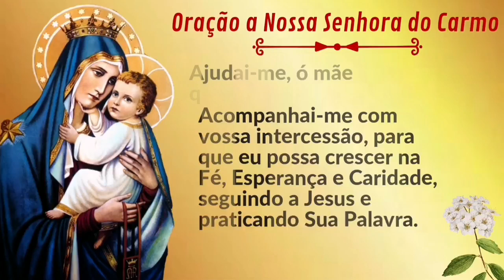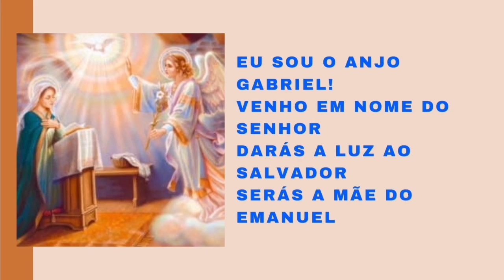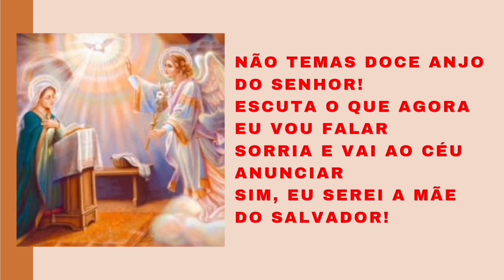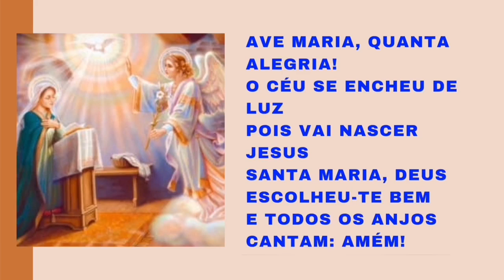Novena a Nossa Senhora do Carmo | 2º Dia | A História da Igreja